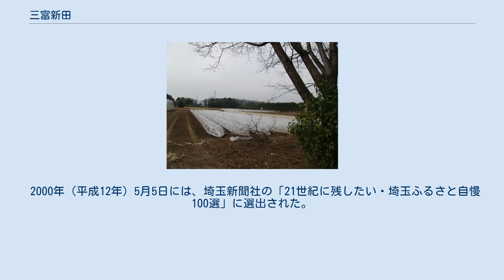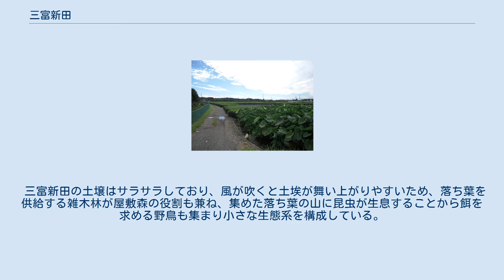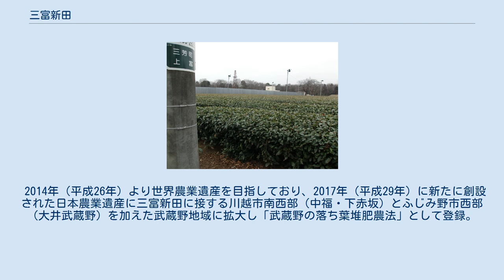三富新田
三富新田 三富新田（さんとめしんでん）は、江戸時代の元禄期に開拓された武蔵野台地上の一地域である、埼玉県入間郡三芳町上富と、同県所沢市中富･下富の総称である。
なお、新田を称するが水田はなく、畑作地である。
 開拓前は一面の原野で周辺29か村の入会地であったが、元禄7年（1694年）に川越藩主となった柳沢吉保が、農作物増産等によって藩政を充実させる目的で、川越に召抱えていた荻生徂徠の建議を入れ、川越藩士の曽根権太夫に命じて藩内のこの地を開拓させたものである。
特徴としては、幅6間（約10.9 m）の道の両側に農家が並び、その1軒の農家ごとに畑、雑木林が面積が均等になるように短冊型に並んでいるという地割である（例えば上富村では、1戸の間口が40間（約72.7 m）、奥行き375間（約681.8 m）、面積5町歩（15000坪=約49500平方 m）となっている）。
この地割の方法は北宋の王安石の新田開発法を参考にしたといわれる。
元禄9年（1696年）の検地による屋敷の戸数は、上富91戸、中富40戸、下富49戸の計180戸。
この整然とした地割と景観は現代まで良く残され、1962年には、旧跡として埼玉県指定文化財に指定されている。
 2000年（平成12年）5月5日には、埼玉新聞社の「21世紀に残したい・埼玉ふるさと自慢100選」に選出された。
 かつては関東ローム層が露出し痩せて作物が育たない土地であったが、島状に点在する雑木林（主としてクヌギ）の周囲だけは落ち葉が堆積して肥沃な土壌であったことから、落ち葉を敷き詰め堆肥とし、長い時間をかけて腐葉土を形成してきた。
その営みは現在も続けられており、この循環式農業は原村政樹監督のドキュメンタリー映画『武蔵野』でも取り上げられた。
 三富新田の土壌はサラサラしており、風が吹くと土埃が舞い上がりやすいため、落ち葉を供給する雑木林が屋敷森の役割も兼ね、集めた落ち葉の山に昆虫が生息することから餌を求める野鳥も集まり小さな生態系を構成している。
 当初はさつまいも栽培に限られてきたが、現在では狭山茶や葉物野菜全般、果樹や花卉を手掛ける農家もいる。
また、伝統的な芋栽培はブランド作物となっている「川越いも」（紅赤）の産地となっている。
 一帯では武蔵野台地を深く開削した砂川堀以外に河川がなかったため利水が難しく、稲作が行われなかった。
 2014年（平成26年）より世界農業遺産を目指しており、2017年（平成29年）に新たに創設された日本農業遺産に三富新田に接する川越市南西部（中福・下赤坂）とふじみ野市西部（大井武蔵野）を加えた武蔵野地域に拡大し「武蔵野の落ち葉堆肥農法」として登録。
さらに隣接する狭山市も加え、国内所管である農林水産省が2022年の世界農業遺産候補とした。